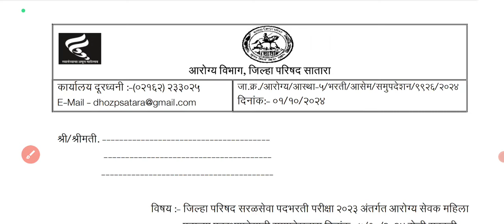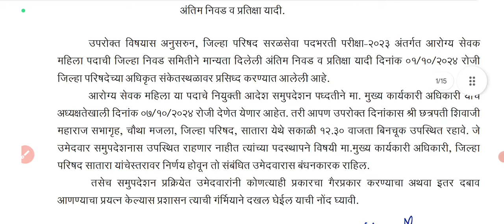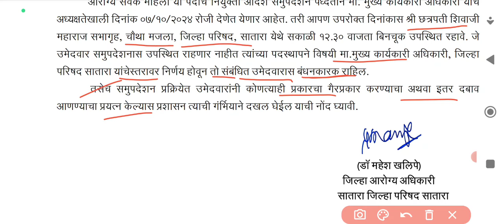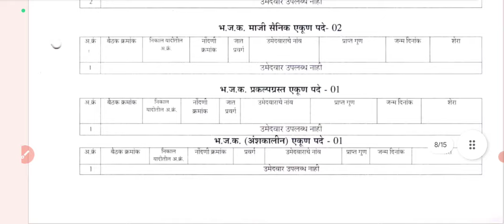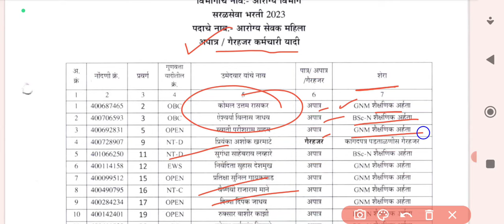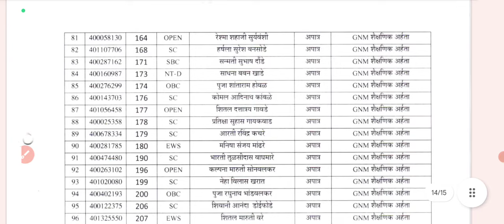जिल्हा परिषद भरती 2024||आरोग्य सेविका समुपदेशन संदर्भात|Arogya sevika final joining update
जिल्हा परिषद भरती 2024||आरोग्य सेविका समुपदेशन संदर्भात||Arogya sevika final joining update||zilhaparishad arogya sevika samupdeshan update||zilhaparishad bharti latest news update||

जिल्हा परिषद भरती 2024|| आरोग्य सेवक महिला पदासाठी डायरेक्ट नियुक्ती देण्यात आली||Arogya sevika joining order update||Zilhaparishad arogya sevika joining update||zp bharti latest news update||

जिल्हा परिषद भरती 2024|| आरोग्य सेविका महिला ANM, आरोग्य सेवक 40% या पदासाठी समुपदेशन आयोजित|| या जिल्हा परिषद अंतर्गत अपडेट आली||Zilhaparishad arogya sevika samupdeshan joining update||

जिल्हा परिषद भरती 2024|| आरोग्य सेविका समुपदेशन संदर्भात अपडेट|| आरोग्य सेविका नियुक्ती संदर्भात अपडेट|| आरोग्य सेविका तसेच ग्रामसेवक नियुक्ती संदर्भात अपडेट||Zp solapur bharti update||

जिल्हा परिषद भरती 2024|| आरोग्य सेवक महिला पदाची अंतिम निवड यादी जाहीर|| आरोग्य सेविका अंतिम नियुक्ती संदर्भात अपडेट|| आरोग्य सेविका समुपदेशन करिता बोलाविण्यात आले||Zilhaparishad arogya sevika bharti update||zp joining order update||

जिल्हा परिषद भरती 2024|| माजी सैनिक जागा कन्वर्ट होतील का||zilhaparishad bharti ex_armyman Post  update|| जिल्हा परिषद भरती 2024 संदर्भात अपडेट||

जिल्हा परिषद भरती 2024|| कागदपत्रे पडताळणी नंतरची अंतिम निवड यादी प्रसिद्ध|| या जिल्हा परिषद अंतर्गत अपडेट आली||zilhaparishad bharti final selection list after document verification||

Sangli Zilhaparishad update

धाराशिव जिल्हा परिषद अपडेट

🛑 अमरावती जिल्हा परिषद अपडेट

🛑 हिंगोली जिल्हा परिषद अपडेट

🛑 यवतमाळ जिल्हा परिषद अपडेट

🛑 सातारा जिल्हा परिषद अपडेट

🛑 नांदेड जिल्हा परिषद अपडेट

🛑 लातूर जिल्हा परिषद अपडेट

🛑 सांगली जिल्हा परिषद अपडेट

🛑 नाशिक जिल्हा परिषद अपडेट

Zilhaparishad bharti 2024
arogya sevika final selection list update
dharashiv zp arogya sevika final selection list update
arogya sevika bharti update
arogya sevak selection list update
health department recruitment update
arogya vibhag new recruitment update
arogya vibhag final selection list update
dmer new recruitment update
dmer bharti update
dmer staff nurse recruitment update
dmer new advertisement update
staff nurse bharti update
arogya vibhag new update
arogya vibhag new result update
arogya sevak final selection up

जिल्हा परिषद आरोग्य सेविका भरती 2024
जिल्हा परिषद कंत्राटी ग्रामसेवक भरती 2024
जिल्हा परिषद आरोग्य सेविका समुपदेशन अपडेट
जिल्हा परिषद ग्रामसेवक भरती समुपदेशन अपडेट

zilhaparishad bharti 2024
zilhaparishad arogya sevika final selection list update
zp arogya sevika samupdeshan update
zp gramsevak joining order update
zp arogya sevak joining